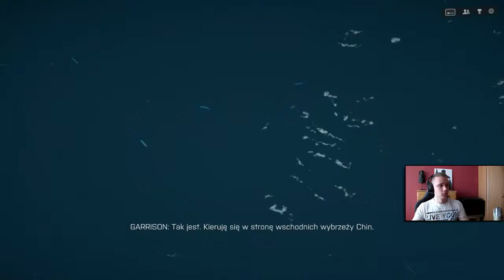Battlefield 4 [#4] KAMPANIA - Na dach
Zagrajmy w Battlefield 4. Drugi odcinek kampanii dla pojedynczego gracza. Naszym zadaniem jest transport VIP-ów do bezpiecznego miejsca, jednak dość trudno takowe znaleźć... .
Znajdziesz mnie również:
Muzyka w intro: Aerial - Fight